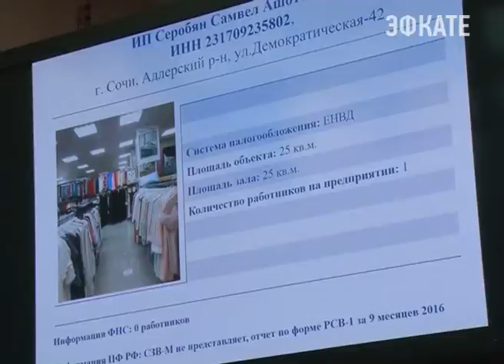Штрафовать нарушителей закона о труде в Сочи будут и в новогодние праздники. Эфкате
В период каникул мобильные группы усилят работу по выявлению фактов неформальной занятости. Сегодня же в администрации Сочи состоялось уже 30 по счёту заседание межведомственной комиссии с участием предпринимателей правонарушителей.

Масштабная работа по выявлению «теневых» предпринимателей в Сочи началась 1 января. За год члены межведомственной комиссии проверили более полутора тысяч коммерческих организаций. Нарушения — в каждой второй.

В этот же зал сочинской мэрии на разговор с мэром было приглашено 800 бизнесменов. По данным краевой госинспекции по труду, штрафов на таких коммерсантов наложено на сумму более 10 миллионов рублей. Прирост поступлений в городской бюджет увеличился. Результат работы налоговиков, трудинспекторов и сотрудников районных администраций уже в городской казне. Это плюс, отмечает глава города, но минус в том, что заплатить налоги этих предпринимателей вынудили. Но в любом случае, подчёркивает Анатолий Пахомов, эта работа продолжится и в новом году.

Неформальная занятость — это не только потеря соцгарантий и заслуженной пенсии, но и вопрос безопасности всех граждан. Требование антитеррористической комиссии курорта — предоставлять информацию о каждом работнике в полицию. Эта инициатива уже принесла свои плоды.

Сочи. Новости.
Телеканал Эфкате.